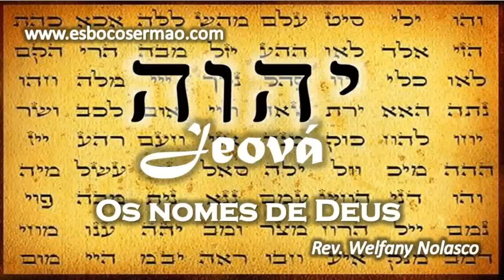JEOVÁ, o grande Eu Sou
Série de estudos sobre os Nomes de Deus com o Rev. Welfany Nolasco, mostrando o significado de "Jeová", um dos nomes de Deus na Bíblia, particularmente no Antigo Testamento. É uma palavra que tem origem hebraica e pode ser traduzida como "o Senhor" ou "aquele que é" ou "aquele que traz à existência".

Esse nome é considerado sagrado pelos judeus e pelos cristãos e é frequentemente usado em orações e adoração. Ele enfatiza a natureza pessoal e o caráter de Deus, que é visto como um Deus que se relaciona com o seu povo e que é fiel às suas promessas.

Na Bíblia, o nome "Jeová" é frequentemente usado em associação com outros nomes ou títulos que descrevem as várias qualidades e atributos de Deus, como "Jeová Jiré" (o Senhor Proverá), "Jeová Rafá" (o Senhor que sara), "Jeová Nissi" (o Senhor é a minha bandeira), "Jeová Shalom" (o Senhor é a paz), entre outros.